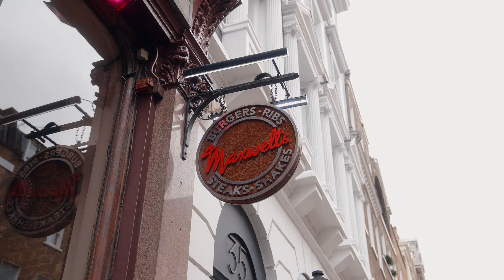Maxwell's Covent Garden - London Main V2